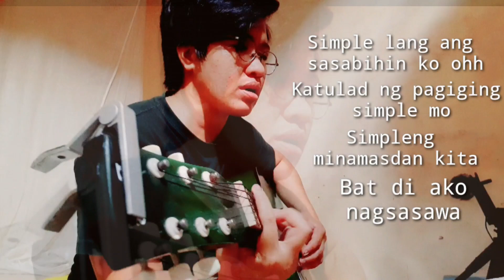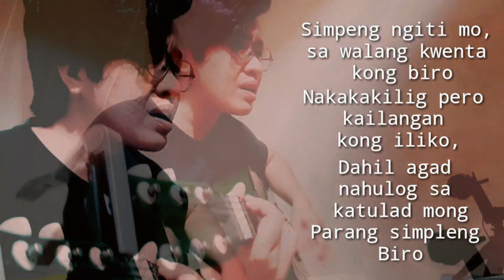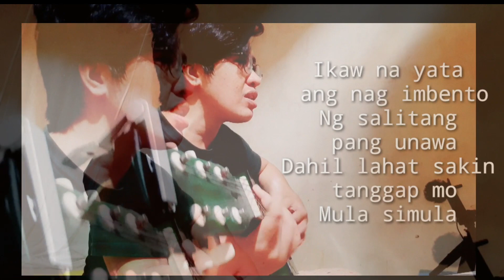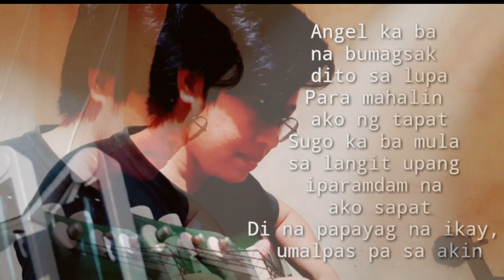Simpleng Biyaya originalsong originalcomposition /Alyn Pobz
SIMPLENG BIYAYA
Simple lang ang sasabihin ko ohh
Katulad ng pagiging simple mo
Simpleng minamasdan kita
Bat di ako nagsasawa

Wala ka namang ginagawa
Bat nahumaling at namangha
Tila sayo ko nakita
yung bagay na sa iba wala

PRE CHORUS:
Ikaw na yata ang nag imbento
Ng salitang pang unawa
Dahil lahat sakin tanggap mo
Mula simula

CHORUS:
Angel ka ba na bumagsak dito sa lupa
Para mahalin ako ng tapat
Sugo ka ba mula sa langit upang iparamdam na ako sapa
Di na papayag na ikay,
umalpas pa sa akin

Simpeng ngiti mo,
sa walang kwenta kong biro
Nakakakilig pero kailangan kong iliko,
Dahil agad nahulog sa katulad mong
Parang simpleng Biro

AND CHORUS